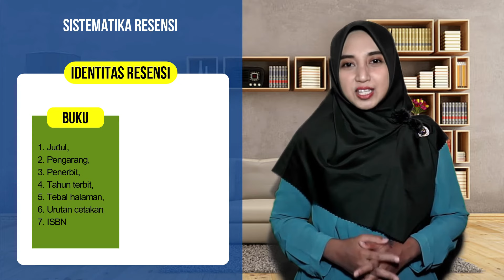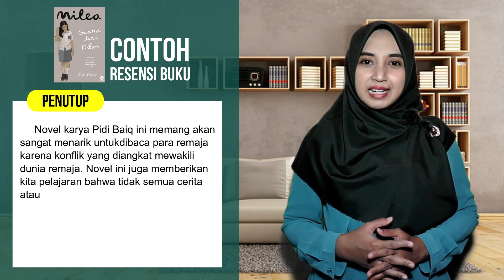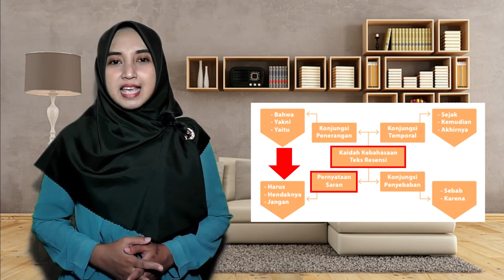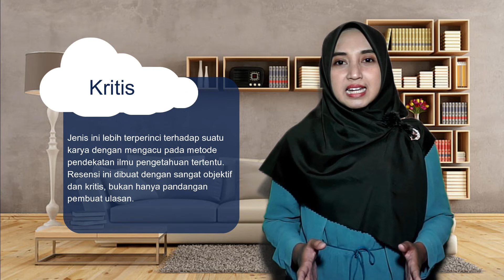Materi Teks Resensi Bahasa Indonesia Kelas 11 SMA SMK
Assalamualaikum Wr. Wb. Halo sahabat Galeri Bahasa. Kali ini kita akan belajar tentang teks resensi. Ada yang masih merasa kurang familiar dengan istilah ini? Jika begitu, Silakan lihat dulu cuplikan video berikut ini. bagaimana? Tentang apakah video tersebut? Nah, betul sekali. Kita mengenalnya dengan review, unboxing dan sebagainya. Jadi missalnya ada artis yang buka restoran, kemudian ramai-ramai mereview restoran tersebut, atau ada make up keluaran terbaru, gawaai atau hp keluaran terbaru, kemudian banyak yang membuat video un boxing atau review dari produk tersebut. Nah, sebenarnya kegiatan seperti itulah yang kita maksud dengan resensi. Jadi, seharusnya sudah tidak asing lagi ya dengan kegiatan resensi. Karena resensi kini sudah tidak melulu kita temui di media cetak maupun tugas sekolah. Selain itu, materi ini juga berulang kita pelajari. Baik di jenjang SMP maupun SMA. Di jenjang SMP, kita mengenalnya dengan istilah teks ulasan. Sudah mulai ingat? Semoga tidak kena penyakit lupa ya. Kalau begitu Langsung saja, siapkan catatanmu, jangan lupa untuk mencatat dan membuat peta konsep.

Resensi biasa  juga disebut dengan istilah ulasan atau review.
Kata resensi berasal dari bahasa Belanda resentie dan bahasa Latin recensio, recensere, atau revidere. Arti kata ini bermakna mengulas kembali, melihat kembali, menimbang, atau menilai.
Dalam Kamus Besar Bahasa Indonesia/KBBI (1991) resensi adalah pertimbangan atau pembicaraan buku, atau ulasan buku yang baru saja terbit. Gorys Keraf mendefinisikan resensi sebagai ”Suatu tulisan atau ulasan mengenai nilai sebuah hasil karya atau buku” (Keraf, 2001) dan, menurut Kementerian Pendidikan dan Kebudayaan (2017), resensi adalah ulasan, penilaian atau pembicaraan mengenai suatu karya baik itu buku, film, atau karya lain. Dari pengertian dasar terebut, objek resensi tidak hanya terbatas pada buku saja, melainkan bisa berupa film, drama, pameran, dan berbagai bentuk karya.
Resensi biasanya ditulis berdasarkan sudut pandang si penulis sebagai penikmat. Oleh karena itu, hasil resensi pun juga berbeda karena sudut pandangnya juga berbeda-beda.

Namun, yang terpenting, Pada saat meresensi suatu karya, peresensi harus bersikap kritis supaya hasil resensinya bisa memberikan kontribusi untuk kemajuan karya itu sendiri serta mampu memberikan gambaran yang tepat terhadap calon konsumen. Teks ulasan atau resensi sangat penting untuk para calon penikmat karya, maupun untuk pengarang karya tersebut. Oleh karena itu, dalam membuat sebuah teks resensi, kita tidak boleh asal memberikan pernyataan tanpa adanya analisis yang mendalam sebelumnya. Karena ketika kita menganalisis secara asal-asalan, banyak pihak yang akan kita rugikan terutama calon pembaca atau calon penonton, terlebih merugikan untuk pengarang.

Simak sampai selesai ya. Jika kalian sepakat video ini bermanfaat, silakan sukai dan bagikan video ini agar lebih banyak teman-temanmu yang merasakan manfaat dari channel sederhana ini.

Tetap sehat,
Tetap semangat,